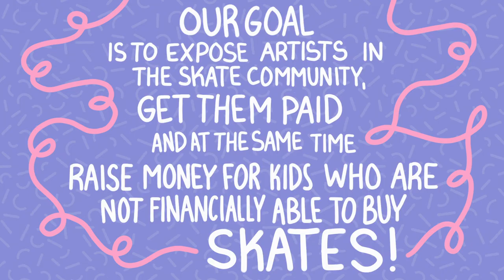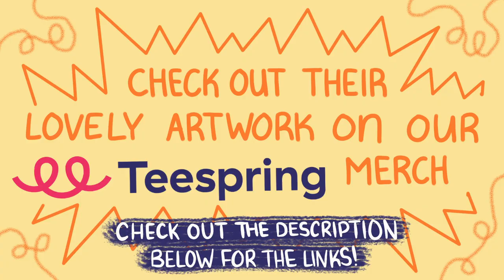The Moxi Artist Initiative Fundraiser Project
Each month, until the end of the year, we are sharing our platform with 5 different artists who skate to have their skate themed artwork featured on our Teespring merch.

Our goal is to expose artists in the skate community, get them PAID and at the same time raise money for kids who are not financially able to buy skates!

The money raised from the merch sold on Teespring will be split 50/50 between the artist and an organization serving underprivileged youth.

Here are our 5 five featured artists for September:

Ciara Bourne
Ciaradesign.work

Natalie Andrea Perez
NatalieAndreaPerez.com

Emma Cestare
Coffee-vamp.carbonmade.com

Zoe Stromberg
ZoeStromberg.com

Check out next month’s video to see how much in funds were raise for the month of September!

At the moment, we are not looking for artists for this specific project but if you are an artist and are interested in working with us, please email us your existing portfolio to :)

Animation: Leanna Bacani @blackvoid
Edit: @bobbysvideoworld